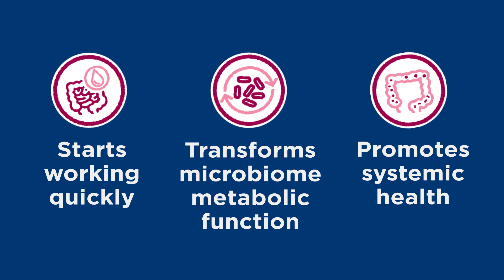What is the microbiome?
Happy tummies start with a healthy microbiome. New Science Plan Perfect Digestion with our revolutionary ActivBiome+ Technology – a unique blend of prebiotics that nourishes the gut microbiome for digestive health and overall well-being. Happy tummies = healthy pets!